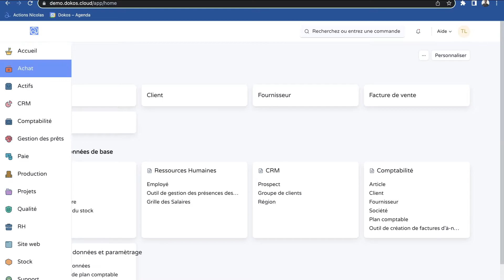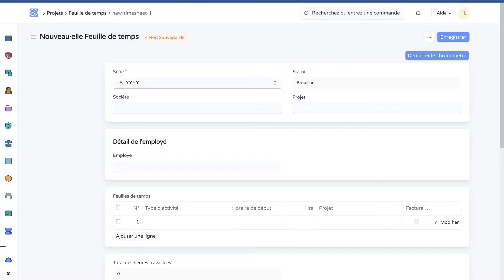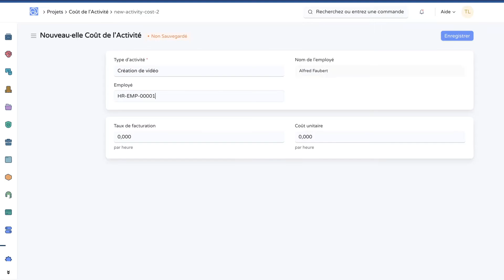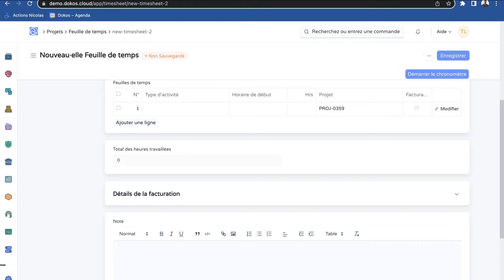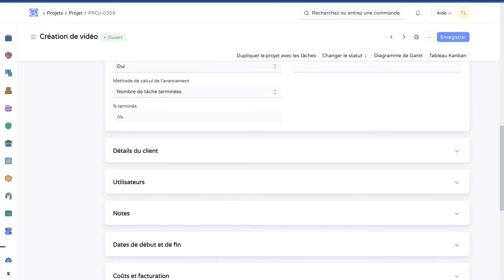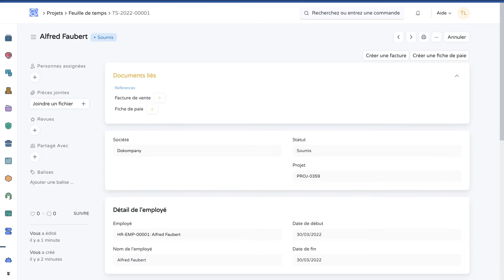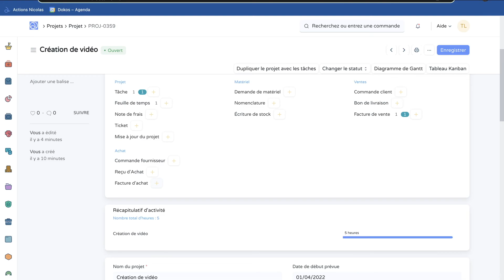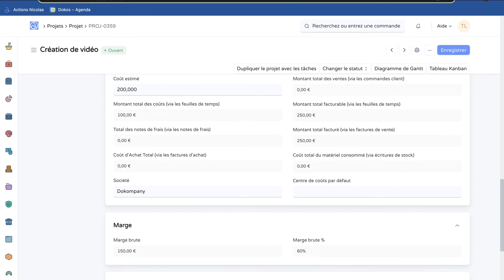[Partie 9 : Séquence 2] La gestion du temps et du coût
Dans cette vidéo tutoriel, l'équipe de Dokos vous présente la gestion du temps et du coût de vos projet.

Les différentes fonctionnalités sont :

- Suivi du temps et coût du projet
- Facture de vente à partir de la feuille de temps
- Retrouver le coût de votre projet

Dokos est une plateforme de gestion gratuite et open-source. Son utilisation restera toujours gratuite.
La plateforme est une adaptation du logiciel ERPNext. Bénéficiant de plus de 10 ans de développements et d'une utilisation dans des milliers d'entreprises, c'est un logiciel de gestion robuste et performant.